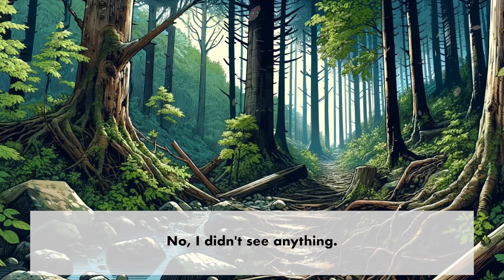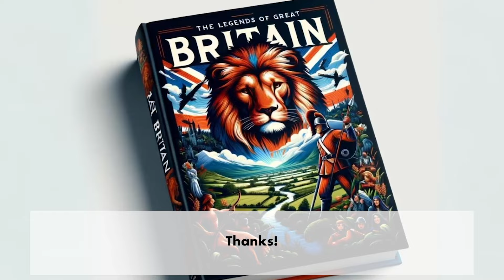Learn English Through Story "Cornish Piskies" - British English Story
CHAPTER 1 - Cornish Piskies

Welcome to "The Summer of Stories"! This is a fun adventure series with 12 parts, and you're about to start with the first one called "Chapter One: Cornish Piskies". It's a bit slower than some stories, but it's full of interesting things that will catch your attention. The cool part? It comes with English subtitles that are perfect if you're learning English and are at a B1/B2 level, which means it's not too easy but not too hard either.

In this story, you'll hear from 10 different characters - 9 of them are from places all over the UK, and one is from the US. This is a great way to hear different ways people speak English. If you find this story a bit too slow or easy, you can try listening to a faster version without subtitles. This story isn't just for fun; it's also going to help you get better at understanding what you read, listening to English, and even speaking it if you try saying the lines out loud.

Join Amelia, Oliver, and Beatrix on a magical journey through the beautiful places in Cornwall and learn about the myths and legends of Great Britain. Whether you want to improve your English or just enjoy a good tale, "The Summer of Stories" is a great choice. Get ready to let your imagination fly and learn new things as we start this exciting adventure with the Cornish Piskies.